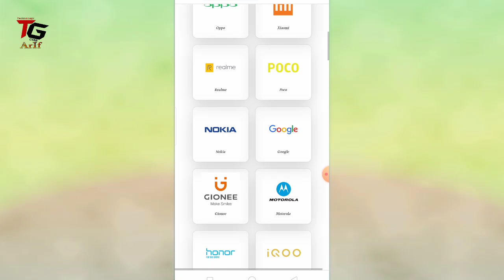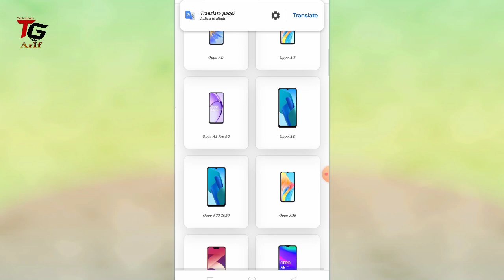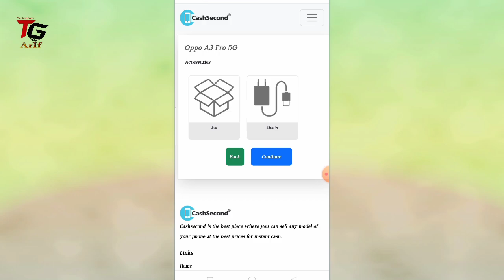I Sold My Old Phone on This Website! Where To Sell Your Old Mobile Phone in 2024 (HINDI)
HELLO FIEND IS VIDEO ME MENE AAP SAB KO BATAYA HE KI AAP APNE OLD PHONE KO SELL KAISE KAR SAKTE HEN BEST PRICE ME AUR AGAR AAPKO KOI NEW SAMAN MOBILE SE SAMBANDHIT MANGWANA HE JO KI AAP KE MOBILE ME KHARAB HE WO BHI MANGWA SAKTE HEN .